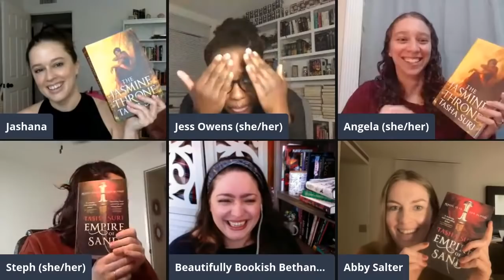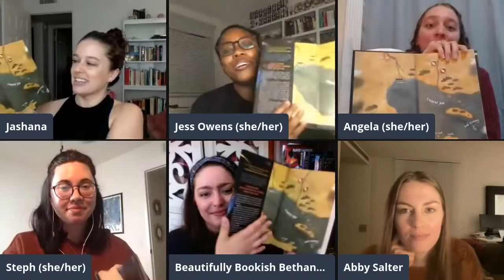Fantasy Stories with Non-European Influence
Books:
The Jasmine Throne by Tasha Suri
Empire of Sand by Tasha Suri
Son of the Storm by Suyi Davies Okungbowa
Given by Nandi Taylor
Redemption In Indigo by Karen Lord
She Who Became The Sun by Shelley Parker-Chan
Raybearer by Jordan Ifueko
The Unbroken by C.L. Clark
The Boy With Fire by Aparna Verma
Forest of a Thousand Lanterns by Julie C. Dao
A Hero Born by Jin Young
Salt Fish Girl by Larissa Lai
Vita Nostra by Sergey and Marina Dyachenko
The Kishi by Antoine Bandele
By Sea and Sky by Antoine Bandele
TJ Young and The Orishas by Antoine Bandele
The Red Pyramid by Rick Riordan
The Killing Moon by N.K. Jemisin
The Hundred Thousand Kingdoms by N.K. Jemisin
A Master of Djinn by P. Djèlí Clark
Black Gods Drums by P. Djèlí Clark
Folklorn by Angela Mi Young Her
The Bone Shard Daughter by Andrea Stewart
The Wrath and the Dawn by Renée Ahdieh
David Mogo Godhunter by Suyi Davies Okungbowa
The Black Tides of Heaven by Neon Yang
Trail of Lightening by Rebecca Roanhorse